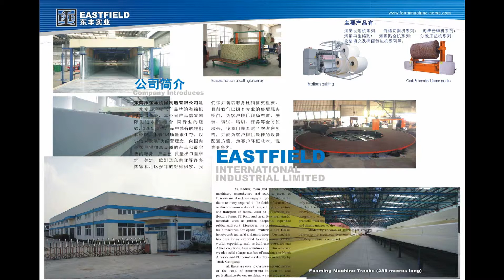Molde para Espuma Neumática Automática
Molde para Espuma por Presión de Aceite,
Descripción: Este molde se utiliza para espumar, es muy práctico, cuenta con tapa y nos permite modificar la medida de los blocks.